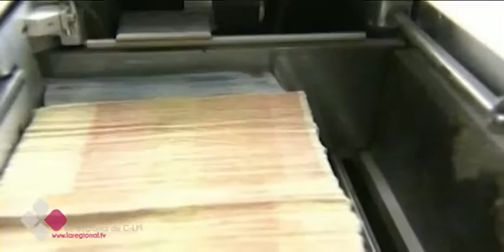EL BRASERILLO 24 05 16 D